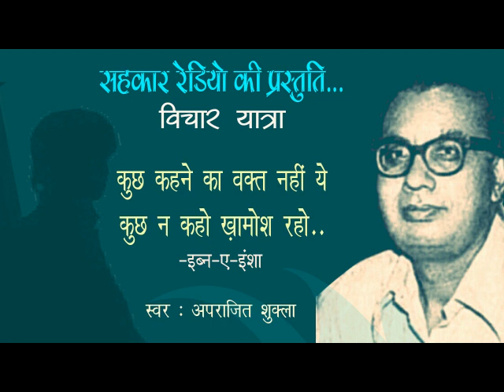ख़ामोश रहो /Khamosh Raho By Ibn-E-Insha : Vichar Yatra On Sahkar Radio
श्रोताओं नमस्कार,
सहकार रेडियो के विचार यात्रा कार्यक्रम में आज हम आपके लिए लाए हैं, इब्ने इंशा की एक ग़ज़ल- ''खामोश रहो''।  इसे आप सभी श्रोताओं के लिए रिकॉर्ड किया है फिल्म लेखक और पत्रकार अपराजित शुक्ला ने।  कविता उन लोगों पर कटाक्ष करती है, जो समाज में हो रहे अन्याय-अत्याचार को देखकर भी चुप रहते हैं।
हमसे व्हाट्सएप पर जुड़ने और ऑडियो फ़ाइल के साथ नियमित कार्यक्रम पाने के लिए 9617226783 पर अपने व्हाट्सएप अकॉउंट से नाम और जिला लिखकर भेजें।  आप अपनी सुविधानुसार हमारे फ़ेसबुक पेज, यूट्यूब चैनल और टेलीग्राम चैनल से भी जुड़ सकते हैं। लिंक नीचे दी गयी है।  अपनी प्रतिक्रिया आप फ़ेसबुक पेज या यूट्यूब चैनल की लिंक पर भी दे सकते हैं।